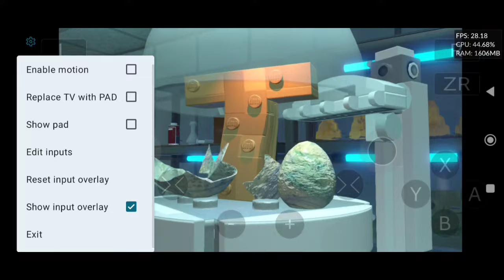LEGO Jurassic World (Wii U) on Android | Cemu Game Test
Cemu Emulator Game Test

My Device

info
Game Title: LEGO Jurassic World

Genre: Action, Adventure

Release Year: 2015

Emulator: Cemu Android (Unofficial)